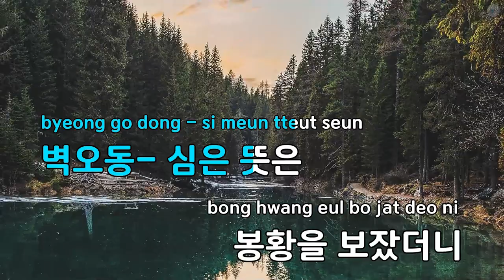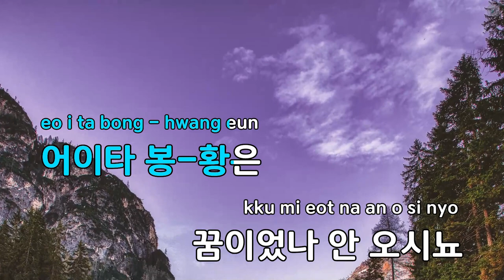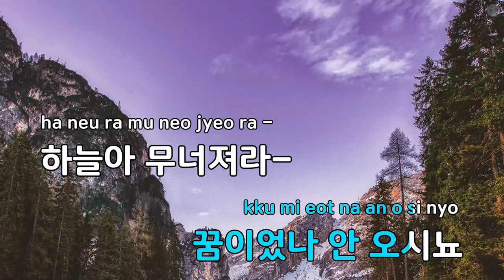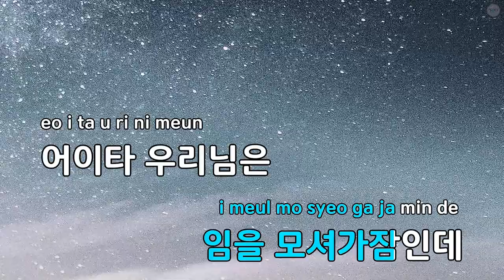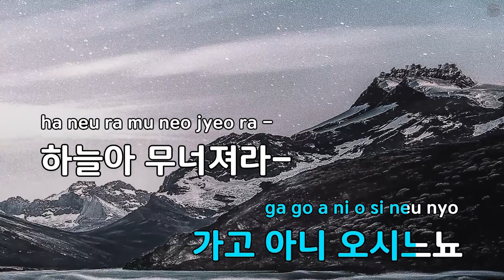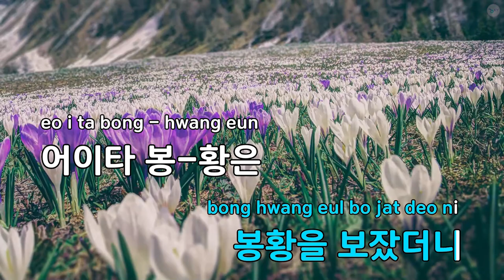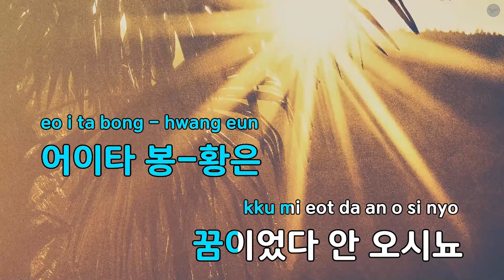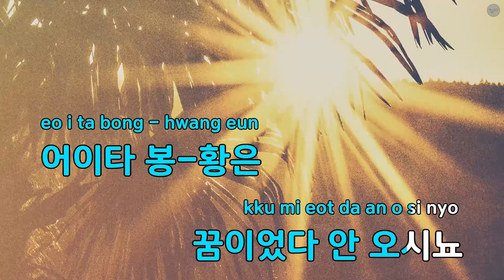벽오동 - 김도향 (KY.97152) / KY KARAOKE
"★ 곡 정보 ★
번호 : 97152
제목 : 벽오동
가수 : 김도향
작사가 : 김도향
작곡가 : 김도향

Copyrightⓒkeumyoung